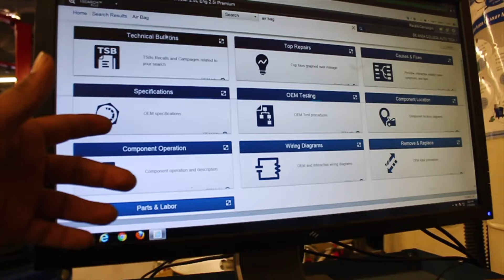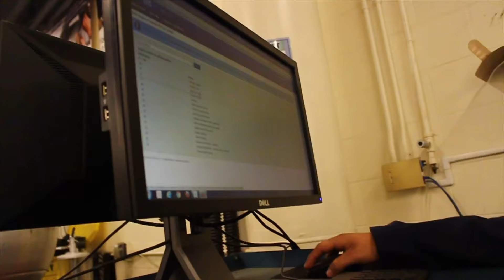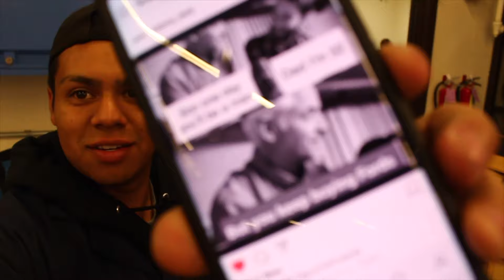How To Disable An Air Bag | De Anza Auto Tech Vlog #1 | ValeeMeetz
Welcome to De Anza Auto Tech! A place where you can, not only learn about cars, but gain amazing opportunities while doing so at the same time. Our class consists of 3 main tracks:
-Engine rebuilding & machining
-Chassis and Powertrain
-And then Engine Diagnostics
If you're interested in taking classes, please visit our or contact one of our staff to get you started!
Thank you all for taking the time to watch this video! Love and appreciate all of you.